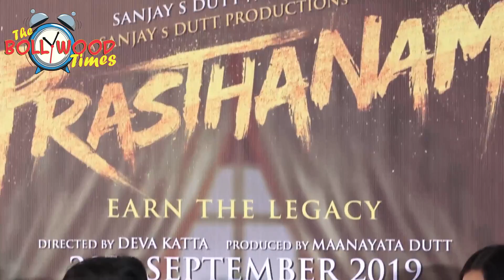Sanjay Dutt Big Birthday Celebration At Prasthanam Teaser Launch I Jackie Shroff,Manisha Koirala